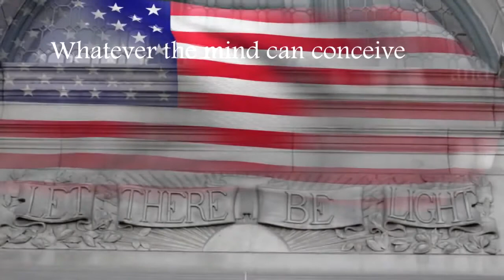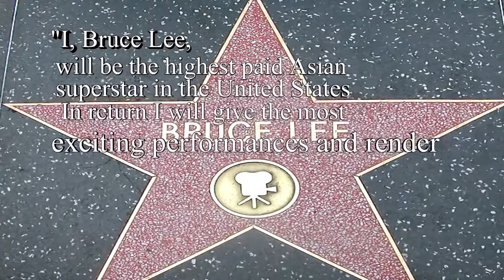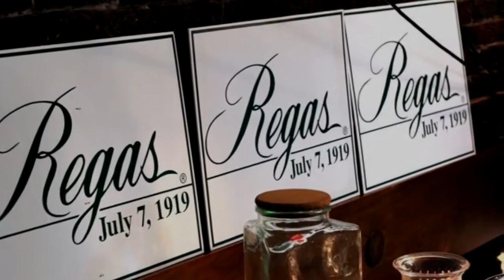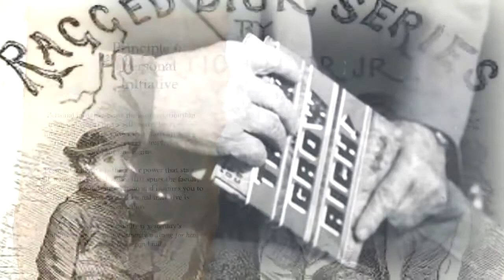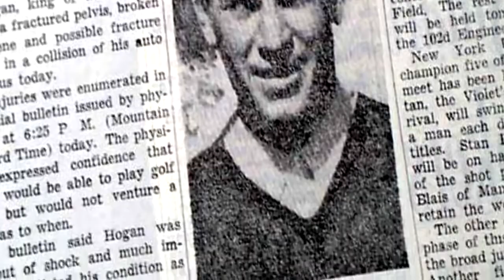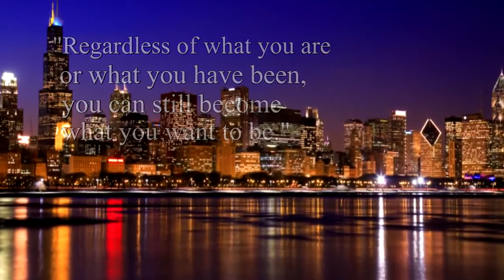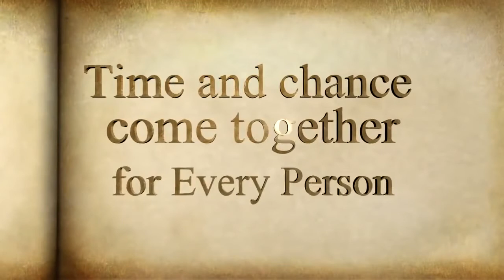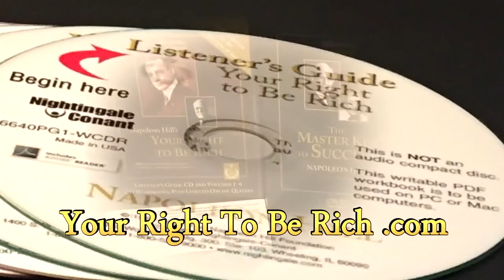Napoleon Hills documentary ! The Success Stories !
This is the best Succes Stories of the world. Enjoi this !